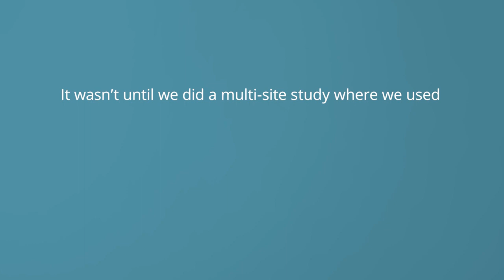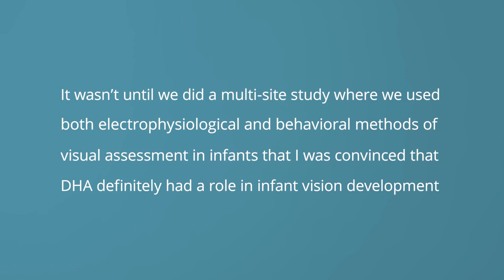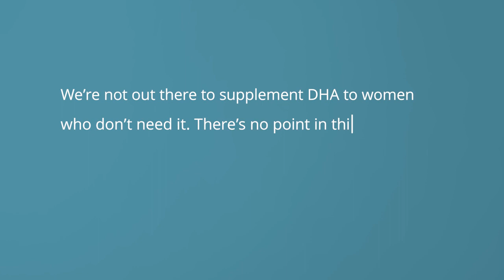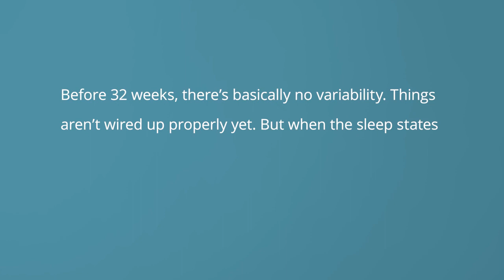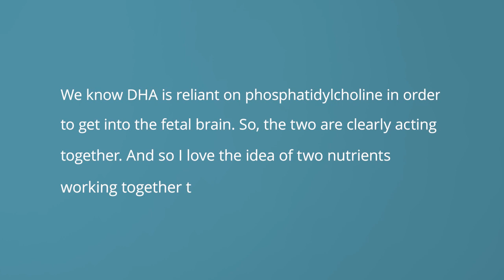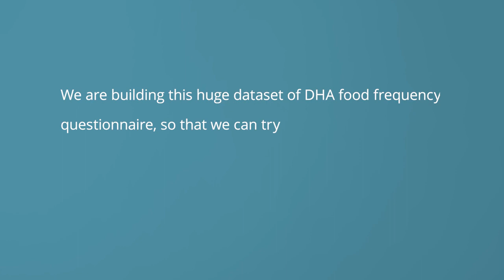25 EPISODE: OmegaMatters - Omega 3 DHA and Infant Development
EPISODE #25

Title:  Omega-3 DHA & and the Infant Brain

Recording date: March 17, 2023

Broadcast date: May 2, 2023

Hosts: Drs. Bill Harris & Kristina Harris Jackson

Guests: Drs. Kathleen Gustafson & Danielle Christifano

Background and key takeaways:
In this episode, Drs. Harris and Jackson speak with Drs. Kathleen Gustafson and Danielle Christifano, from the University of Kansas Medical Center. Drs. Harris and Jackson came to know them through the work with Susan Carlson's lab, whom they’ve interviewed before about studying DHA in pregnancy. Kathleen was the director of the Neurophysiology core at the Hoglund Brain Imaging Center at the University of Kansas Medical Center until she recently retired. And she has expertise in neurophysiologic measurements, vision, retina, signal processing, and has collaborated on several nutrition studies. She also holds two patents related to human retinal dystrophin, and two patents related to the nutritional needs of premature infants. Dr. Christifano, or Danielle is an assistant professor in the Department of Nutrition and Dietetics, where she studies the influence of nutrition on neurophysiological outcomes in mothers and children using techniques available at the Hoglund Imaging Center. And she also has a keen interest in improving the accessibility of prenatal nutrition recommendations, including Omega-3 in clinical settings. In this episode, they talk about the importance of DHA, especially for pregnant women who don’t get enough in their diets and how that can impact infant neurodevelopment and preterm birth risk.